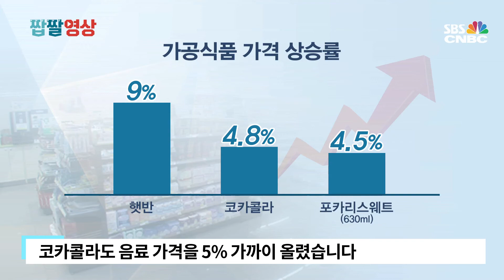[짭짤 자막뉴스] 식재료값 급등…정부, 감자·무·오징어 비축물량 대거푼다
식재료값 급등…정부, 감자·무·오징어 비축물량 대거푼다 - 김현우기자
뉴스프리즘 (월~ 금, 7시~ 7시 40분)
앵커 임종윤, 윤선영